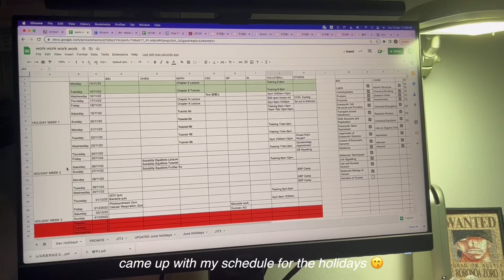junior college productive study vlog singapore | week in my life holiday edition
jc college diaries | junior college daily productive study vlog singapore | week in my life holiday edition: studying, going out with friends, ikea trip!

💌  hellu! how have your holidays been! mine's been ok so far, just lots of studying and training zz if you enjoyed this video, please subscribe for more and support me! take care!

love, yueminie ❤️

[socials]
ig (studygram): @yueminie